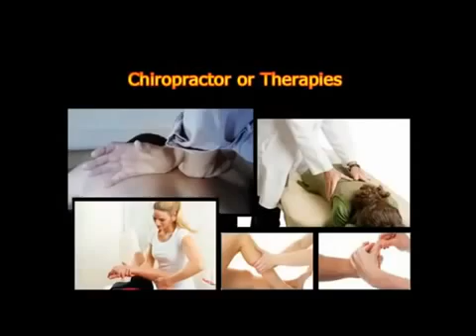Human Anatomy and Physiology | Study Guide Course Learn Human Body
Human Anatomy and Physiology Study Course is the comprehensive, yet simple course for almost any person who has to learn anatomy and physiology.The various sections help you with everything you could and would like to know about anatomy and physiology.

The first module covers anatomy, broken into lessons that cover the different body systems.
The second module covers physiology, again broken into lessons covering the different body systems.
The third module will give you a thorough understanding of medical terminology using various learning techniques to help you retain what you have learned.
The fourth to seventh modules cover clinical pathology and the different diseases including a comprehensive glossary of medical terms.
The other section are comprehensive guide that provides an in depth comprehension of pharmacology including drug dosage, interaction, outcomes of and factors influencing the dose and forms of drugs. As with previous human anatomy & physiology section, it provides a comprehensive glossary of terminology employed in pharmacology and introduces the reference guides utilized by pharmacists. Prescription drugs are studied when they relate to the functions of the drugs and how they are requested by the various body systems.
These are some of the strength and valuable info about the Human Anatomy and Physiology Study Course.

It also consists of thousands of pages of good in depth guide and covers hundreds of medical topics and the course material is comprehensive, yet simple.
Human Anatomy and Physiology Study Course teaches complex concepts in simple language and uses many techniques to help with retention, helping you to learn much faster. Each lessons ends with a summary of key facts, revision exercises and solutions to reinforce learning and pinpoint weaknesses.
The course includes hundreds, if not thousands of detailed illustrations with labels to aid your comprehension and boost your retention.
Anyone can learn anatomy and physiology using this home study course.

What are the weakness of the Human Anatomy and Physiology Study Course?

Each section of the course is a stand-alone course. The downside of this is that basic human anatomy and physiology concepts are repeated several times.
The modules covering pathology follows a different format to the anatomy and physiology modules. A personal preference for consistency and format is welcome.
Even though the information is given across in simple terms in ways that makes learning and retention easy, it is unlikely that anybody would be able to master anatomy and physiology in as little as three days as suggested by the course.

Nevertheless, it is the best and most comprehensive Human Anatomy and Physiology study guide around.